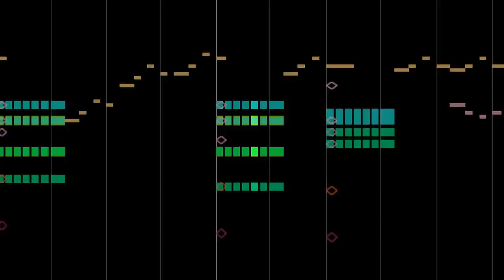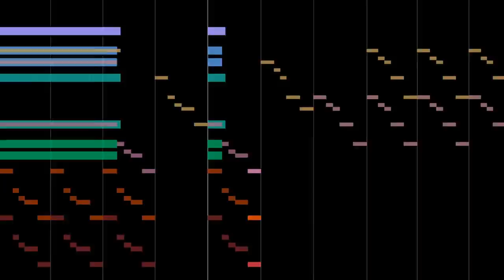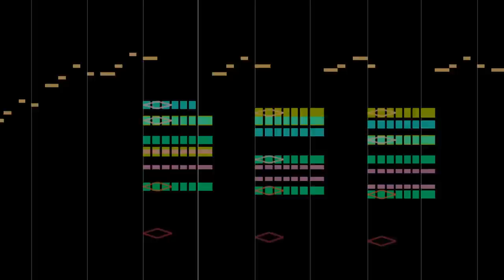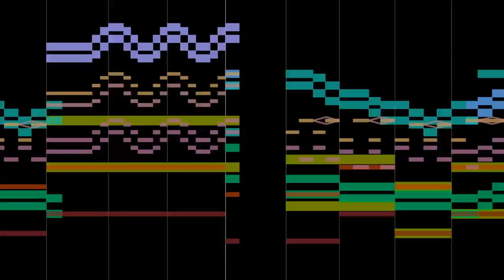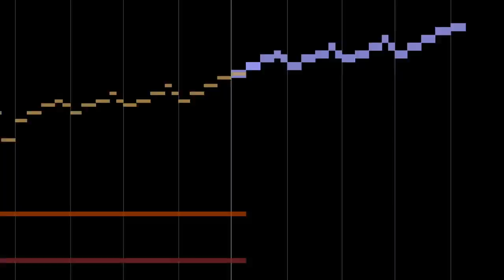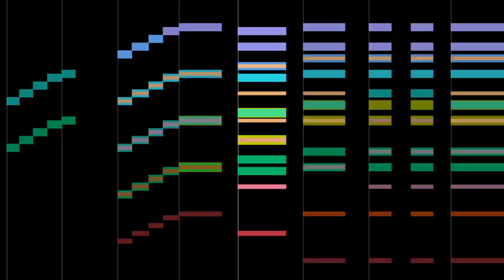Beethoven, Symphony 6, 1st movement ©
The first movement of Beethoven's 6th Symphony, with an animated graphical score.
FAQ

Q: The colors are dim.